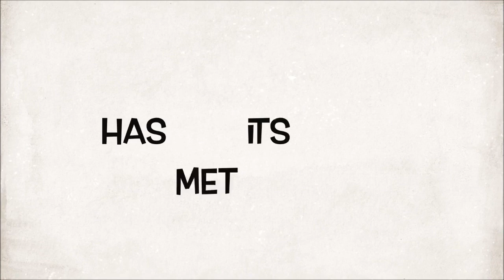"How to Kill Zombies with Daron Cruickshank" - Teaser #2